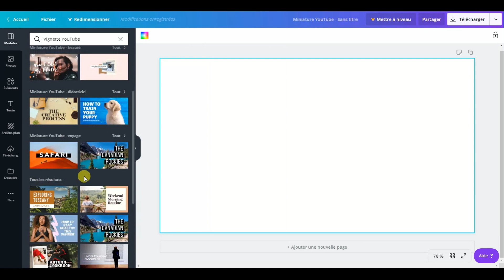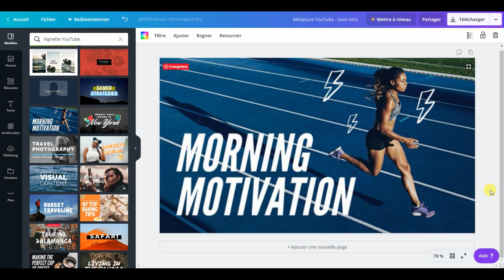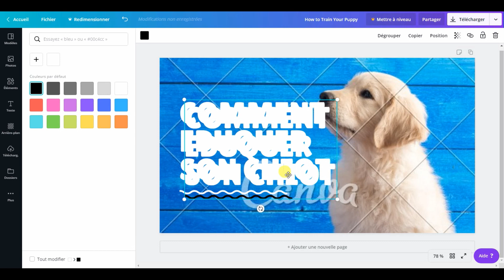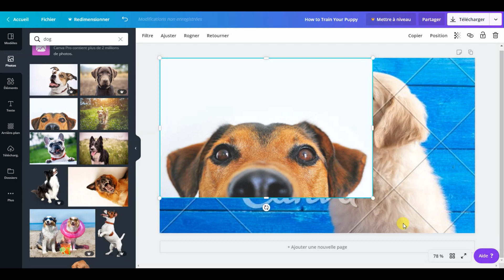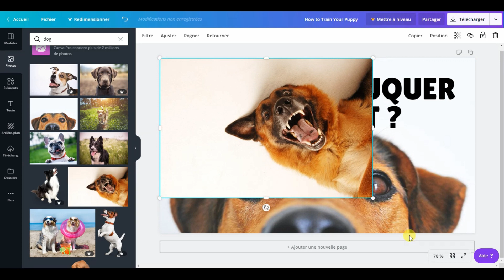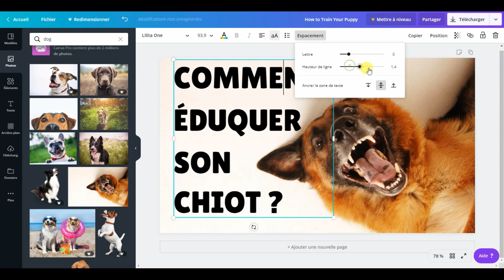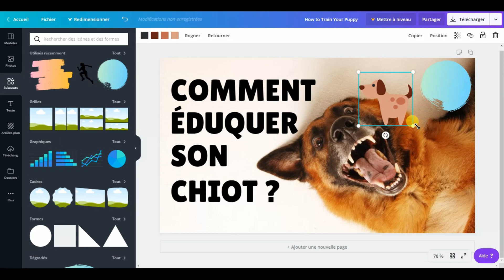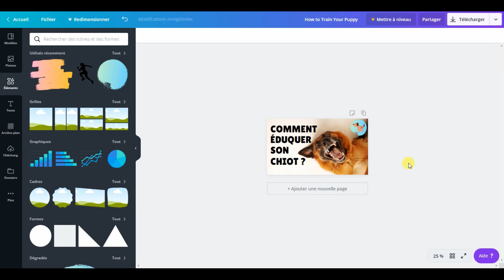Comment créer GRATUITEMENT une MINIATURE YOUTUBE hypnotique pour multiplier les clics sur vos videos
🎁►► GUIDE OFFERT : "Créer votre business rentable avec YouTube : Faire 2000€ avec moins de 400 abonnés sur sa chaîne"

🎁►► OFFERT (⚠ à ne pas mettre en toutes les mains !) : Votre guide de 49 pages (valeur 139€) pour faire vos premiers 10 000€ sur le web avec un business en ligne rentable

►►Webmarketing : Construire des tunnels de vente avec SYSTEM.IO 14 Jours GRATUITS

▬▬▬▬▬▬▬▬▬▬▬▬▬ 📝DESCRIPTION VIDEO ✏ ▬▬▬▬▬▬▬▬▬▬▬▬▬

Si vous voyez ce message sous cette vidéo c'est que vous avez atterri sur une des vidéos où par erreur j'ai supprimé toute les description sans le vouloir (erreur de bouton sur une sélection de vidéos groupées). Je m'excuse par avance des liens cités dans les vidéos et qui auraient du être présent ici, malheureusement tout a été supprimé.

▬▬▬▬▬▬▬▬▬▬▬▬▬ 🧔 QUI SUIS-JE ? 🕵‍♂ ▬▬▬▬▬▬▬▬▬▬▬▬▬

▬▬▬▬▬▬▬▬▬▬▬▬▬ 🎶CRÉDITS AUDIO 🎼 ▬▬▬▬▬▬▬▬▬▬▬▬▬